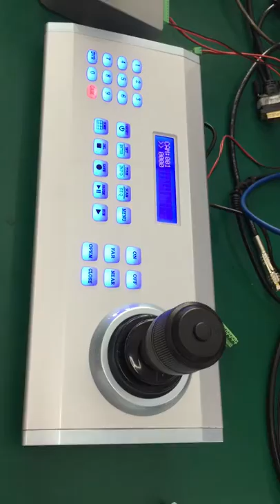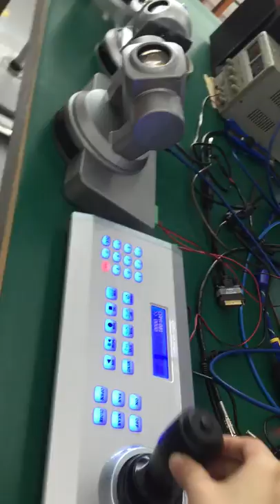PTZ Full HD SONY Video Conference Camera control via joystick keyboard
Hello,the video in PTZ Full HD SONY Video Conference Camera control via joystick keyboard,our camera support joystick keyboard control,more than 200 preset position,max 64 pcs camera control together.